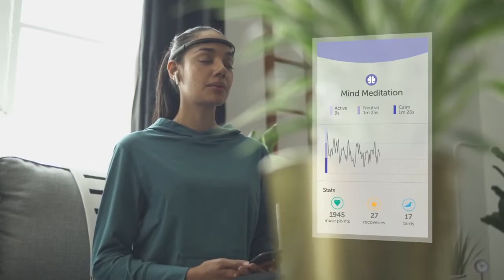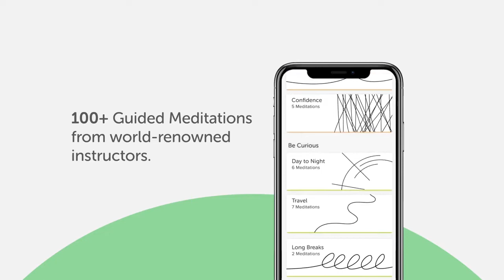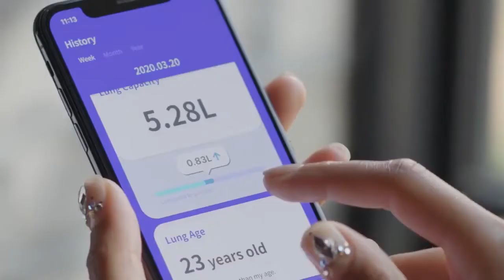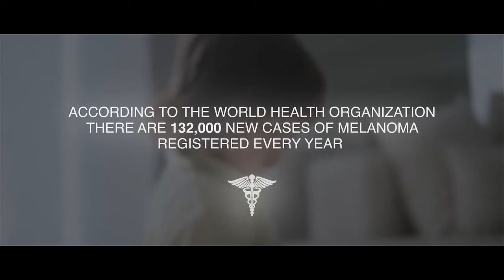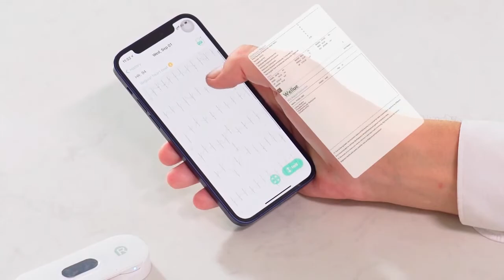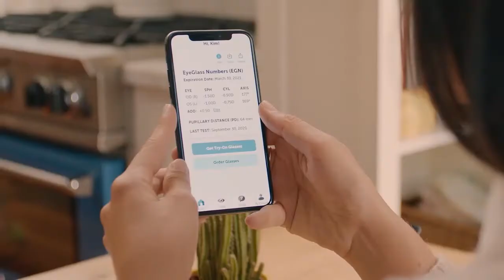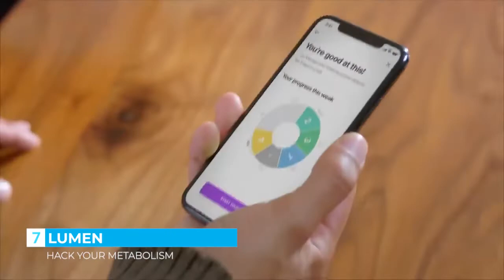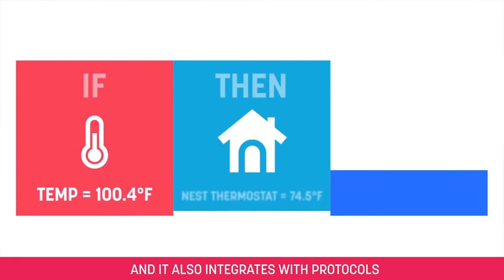10 Useful Smart Healthcare Gadgets You Should Have 2024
Smart Health gadgets are incredible Devices because they help you devise a plan to enhance your body and monitor your progress so you can track your gains and improvements. Here are 10 Useful Smart Healthcare Gadgets You Should Have 2024.

Products Details Here:
1). 00:02 - Wellue O2Ring Oximeter
2). 01:35 - Muse 2 Technology Enhanced Meditation
3). 03:06 - BULO  Breath Analysis Device
4). 05:07 - NOTA Mole Tracker
5). 06:55 - Wellue Handheld EKG MONITOR
6). 07:46 - EyeQue VisionCheck 2
7). 08:48 - Lumen - Hack Your Metabolism
8). 09:46 - ClearUP
9). 11:22 - ThermBot
10). 12:55 - QUAIR Plasma Go

Healthcare Smart Gadgets 2024
Healthcare Gadgets
Healthcare Smart Gadgets
Smart Healthcare Gadgets
Smart Healthcare Devices
Healthcare Devices 2024
Useful Smart Gadgets
Useful Gadgets
Medical care devices
Moles device
Smart EKG Monitor
Smart Oxygen Monitor
Smart Vision Check
MEDITATION REIMAGINED
Smart Thermometer
Personal Care
Health Monitoring